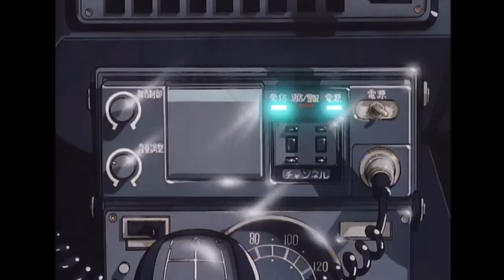Kill Bill: The Rapper - RPG (feat. Rav) [prod. mndsgn]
prod. by mndsgn

Kill Bill: The Rapper

if you like my content, leaving a tip would be welcomed, thank you!

clips from You're Under Arrest